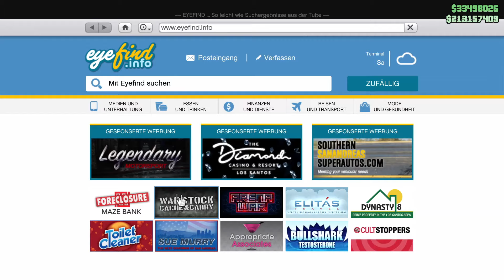GTA 5 GIVE CARS TO FRIENDS GLITCH - GCTF WORKING AFTER PATCH 1.57 *ULTRA* EINFACH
NEUER GIVE CARS TO FRIENDS GLITCH (GC2F) in GTA 5 ONLINE

⇓ ⇓ MEHR INFOS ⇓ ⇓
Designs und Musik
►Musik von ?
PS4 Acc MrHDFlash2
PC Acc MrHDFlash-YT